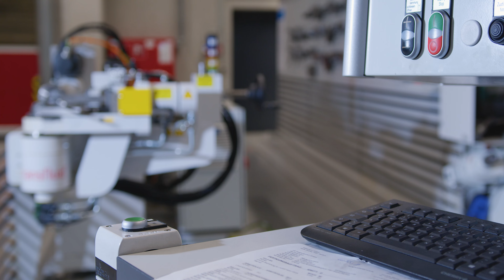Die Rohrbiegemaschine in unserer Hydraulik Werkstatt